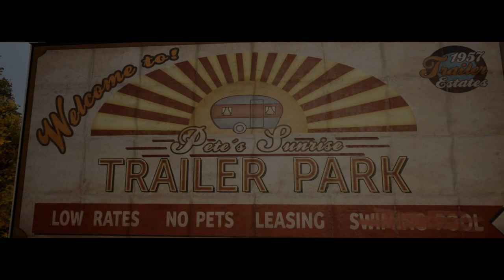BOAT RIDE WOHOOO!!! EP 09 GAMEPLAY MALAYALAM GALLERY GAMING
Social media ⏏️